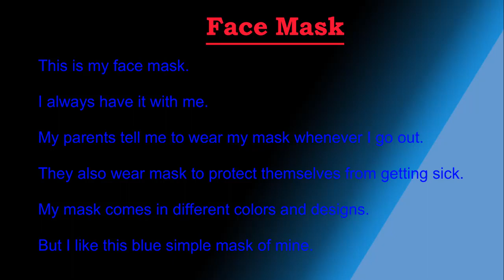Topic: Face Musk||ប្រធានបទ៖ ម៉ាស់